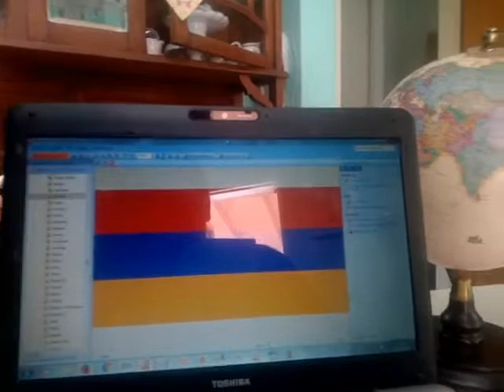Armenia 199 Banderas del mundo